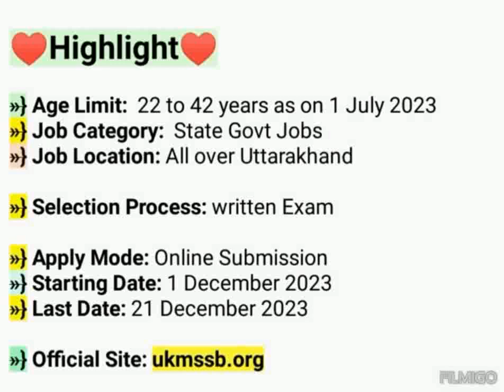UKMSSB Staff Nurse Recruitment 2023 | Uttarakhand Staff Nurse Vacancy 2023